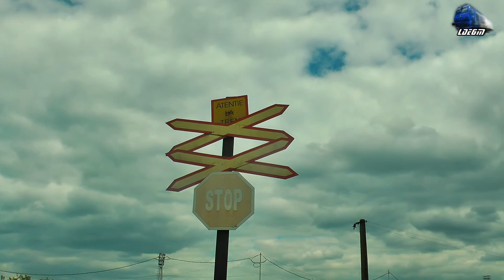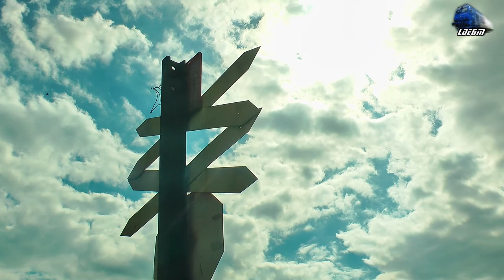UAM 215 021 Transportand Cale Ferata/Transporting Rail Track in Oradea Est Triaj - 24 April 2017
1:Manevra/Shunting - Drezina/Rail Vehicle UAM 215 021 CNCFR

24 April 2017